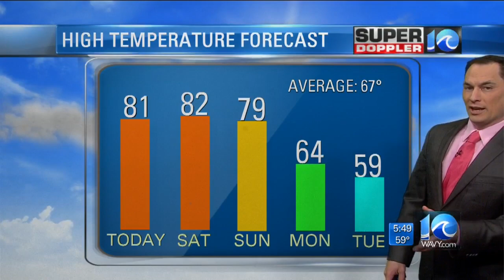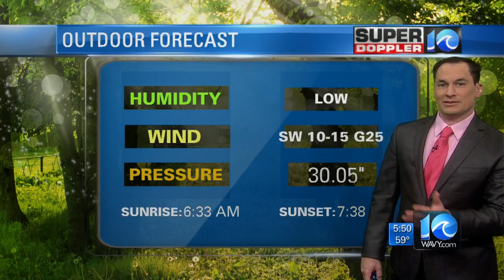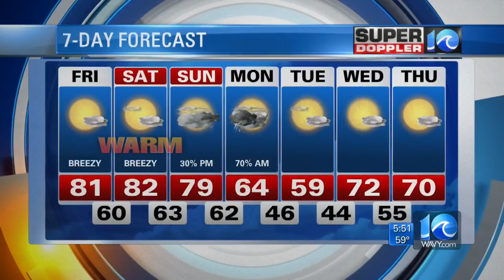Super Doppler 10 Morning Report (4/13/18)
Jeremy Wheeler looks at a warm forecast expected for Friday, April 13, 2018.